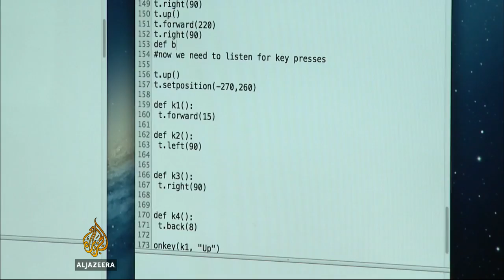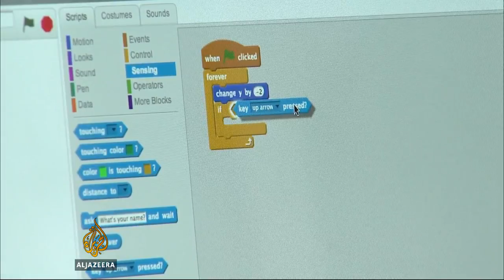UK schools teach computer coding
Five and six-year-olds in England will soon become the first in the developed world to start learning computer coding at school.     It's part of an attempt to create a generation of high-tech entrepreneurs.   Kim Vinnell explains.